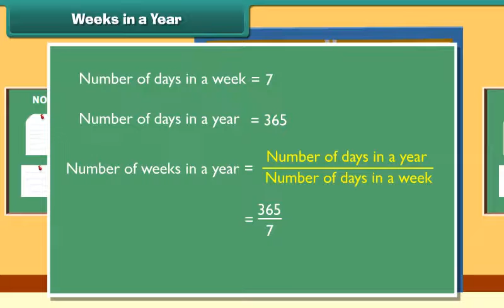Weeks in a year